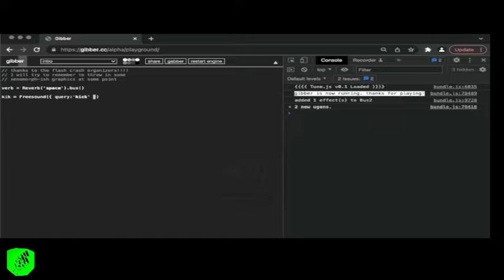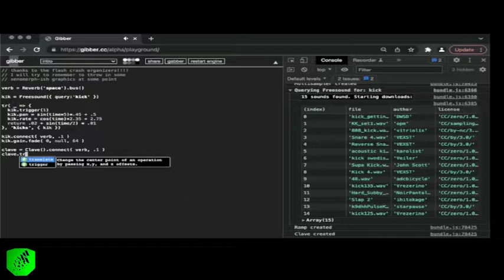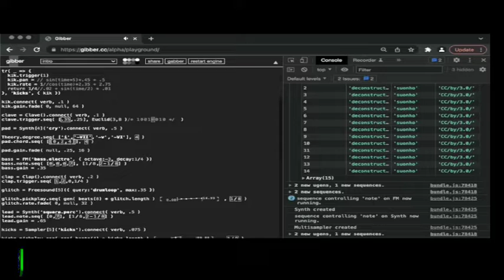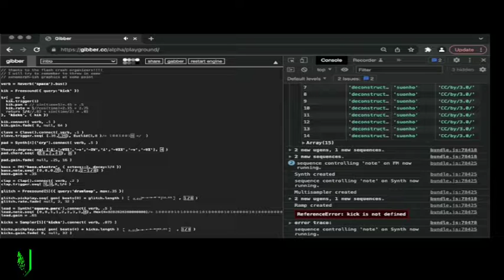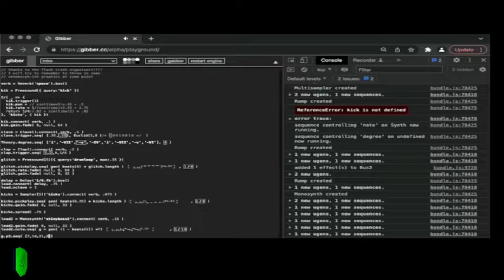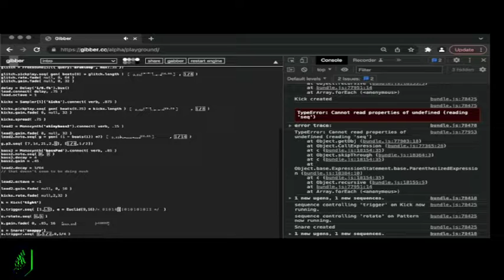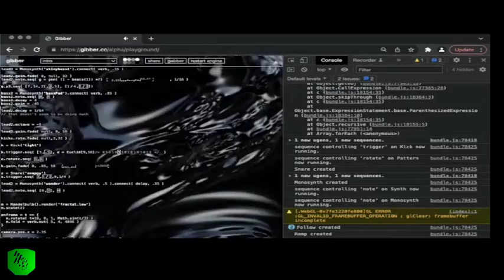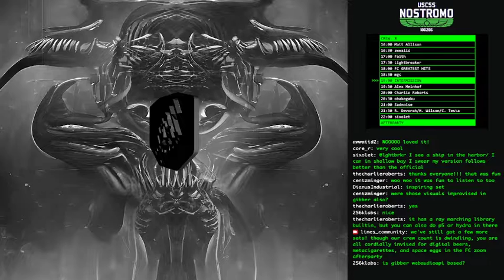fc220205_09 //// Charlie Roberts